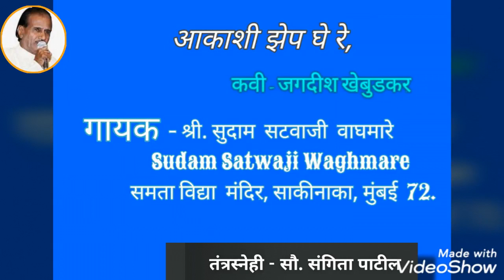इयत्ता 10 वी| आकाशी झेप घे रे|गायन श्री. सुदाम सटवाजी वाघमारे Sudam Waghmare |समता विद्या मंदिर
इयत्ता १० वी| आकाशी झेप घे रे|गायन
श्री. सुदाम  सटवाजी  वाघमारे Sudam Satwaji Waghmare |समता विद्या  मंदिर, साकीनाका, मुंबई  72.
Sudam satwaji  waghmare
Samata vidya mandir, sakinaka, mumbai 72.